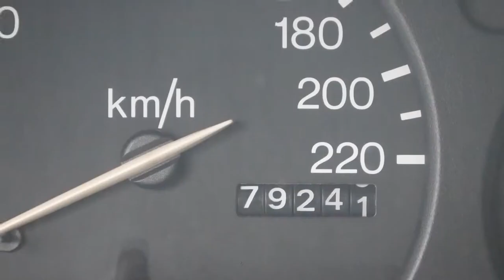Mazda 121 1.3i LX 179dkm Inruil mogelijk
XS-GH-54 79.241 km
  Prijs:     € 1.248
  Merk:     Mazda
  Model:     121
  Type:     1.3i LX 179dkm Inruil mogelijk
  Carrosserievorm:     Hatchback (3 drs)
  Bouwjaar:     1999
  Transmissie:     handgeschakeld
  Kleur:     Rood
  BTW/Marge:     marge
  Brandstof:     benzine
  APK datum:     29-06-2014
  Energielabel:
* Achterbank neerklapbaar
* Achterruitwisser(s) met sproeier
* Audio installatie
* Glas getint
* Koplampen in hoogte verstelbaar
* Lichtmetalen velgen
* Radio voorbereiding
* Sportuitlaat

Een keurige, goed rijdende auto met nog APK tot juli 2014. AUTO HOGE EMMEN
7823 EL Emmen (wijk Emmerhout)